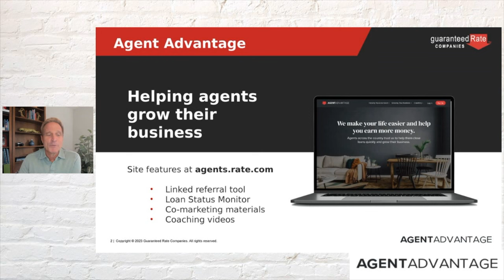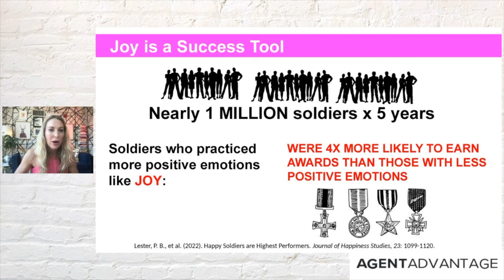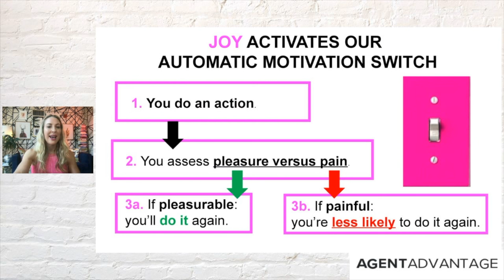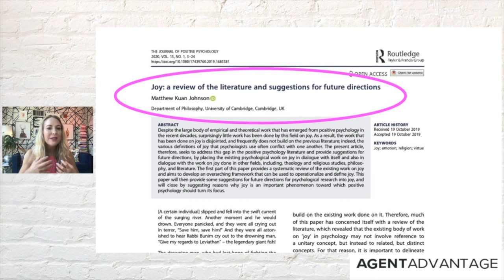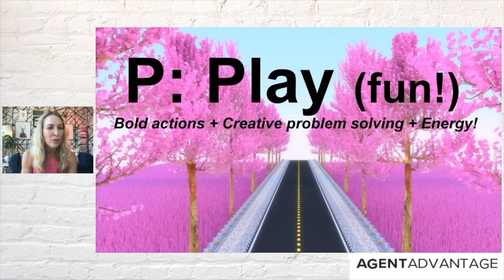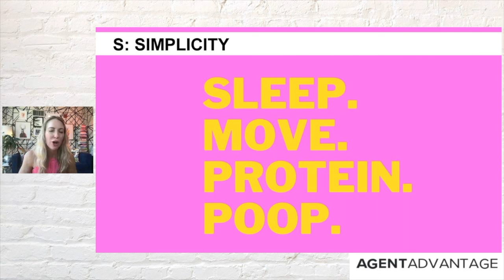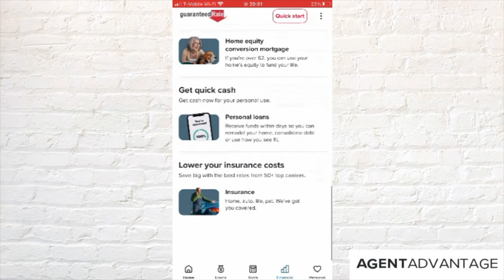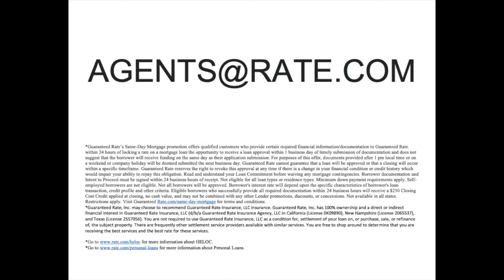JOY WEBINAR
Use Joy as a tool for ultimate success in business and for a healthier, happier life.  Learn how with national wellness and nutrition expert Dawn Jackson Blatner, RDN.